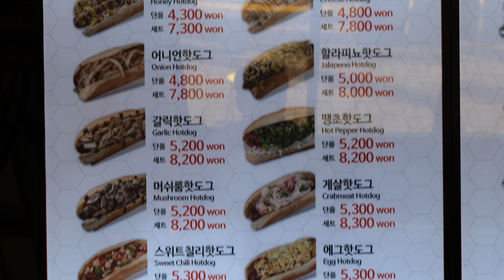수제 소세지 핫도그 달인/ 제주시 조천읍 / Hot dog master made with homemade sausage - Korean street food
생활의 달인 출연 맛집! 제주시 조천읍에 위치한 '꿉자 제주점'에 다녀왔습니다
메뉴가 정말 많아서 어떤걸 먹을까 고민하다가 갈릭, 칠리, 피자 이렇게 3가지를 주문했어요~ 정말 맛있어서 그 자리에서 두개를 먹고 하나는 포장해서 집 가서 먹었네요 :)
제주 동쪽 가시면 드셔보시길 추천드립니다 😁
🧡 Information 🧡

🟤[ 가격 ]
- 갈릭 핫도그 (Garlic Hot dog) KRW 5,200
- 칠리 핫도그  (Chili Hot dog) KRW 6,500
- 피자 핫도그 (Pizza Hot dog) KRW 5,500

🟠[위치]
- 꿉자
[Google map]

제주특별자치도 제주시 조천읍 신북로 249